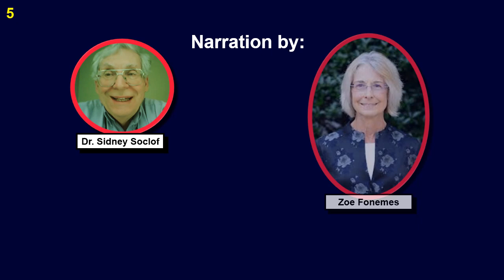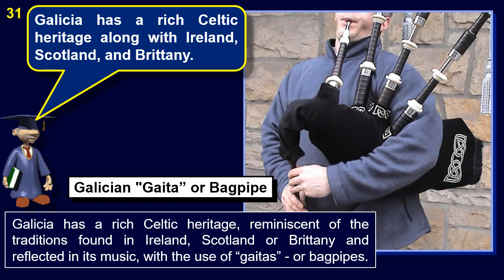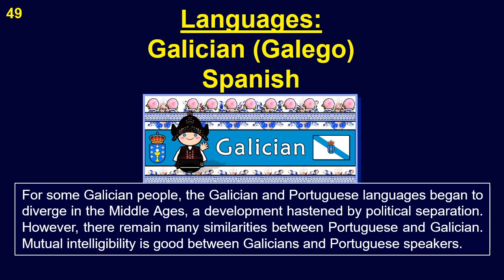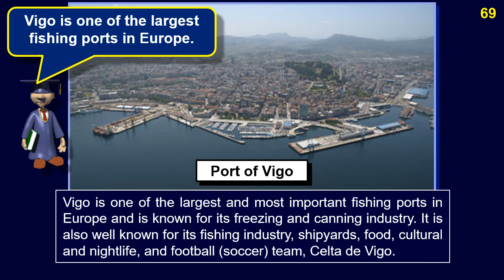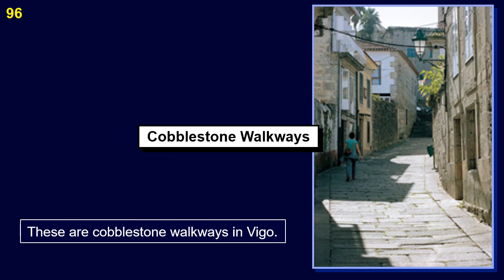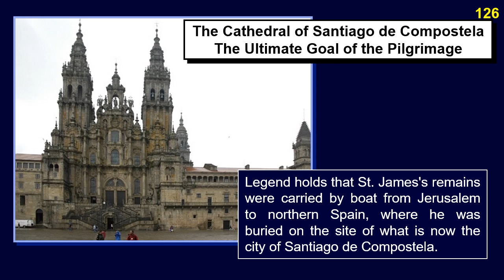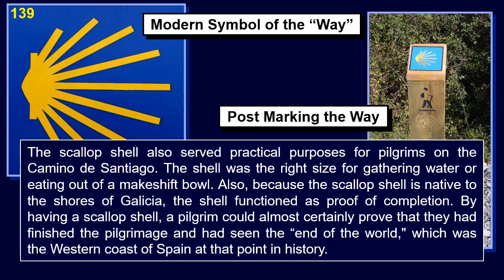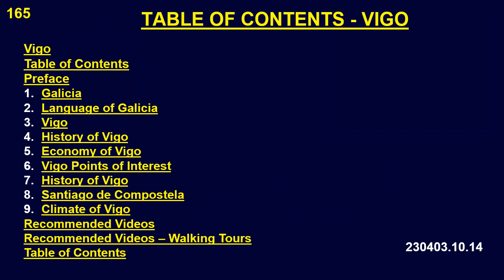Vigo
*VIGO AND GALICIA*
Vigo and Galicia: The Green Corner of Spain. Galicia in Spain occupies the extreme northwestern corner of the Iberian Peninsula and was called “Finis Terrae” by the Romans as they believed it was the end of the world. Galicia's cooler, damper climate has earned it the nickname "The Green Spain" and made it a popular retreat for Spaniards to evade the summer heat. Vigo is the largest city in Galicia and a major port and industrial center. Learn all about this region of Spain, its language and culture, and the city of Vigo. All about Vigo, with visiting and touring information, geography, history, attractions, and other points of interest.

0:00:00   Vigo and Galicia
0:00:10   Table of Contents
0:00:15   Preface
0:00:56  1. Galicia
0:08:19  2. Language of Galicia
0:12:48  3. Vigo
0:14:06  4. History of Vigo
0:16:20  5. Economy of Vigo
0:18:39  6. Vigo Points of Interest
0:24:12  7. Galicia Outside Vigo
0:25:53  8. Santiago de Compostela
0:35:09  9. Climate of Vigo
0:36:14  Recommended Videos:
0:38:08  Table of Contents